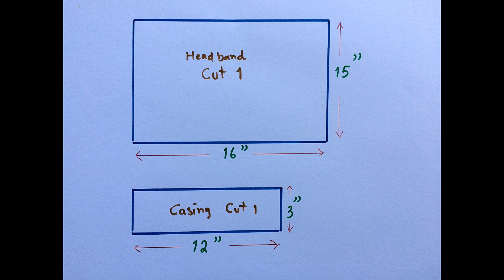DIY Wide Headband | tutorial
Wide Headband DIY
This video i'll share you how i make wide headband.  Template is inside this video.
This is the perfect accessory for brightening up your style, or for keeping your hair out of your face.  It’s perfect for working out, yoga, running errands, and everyday wear.